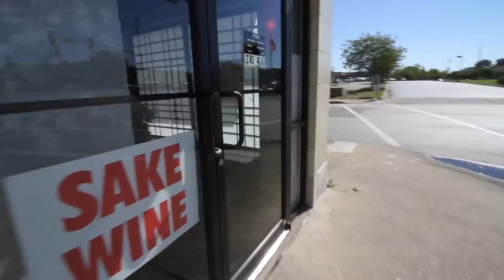I found a cat ! And ate sushi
My vlog October 7 2016 I found a cat and ate sushi twice.